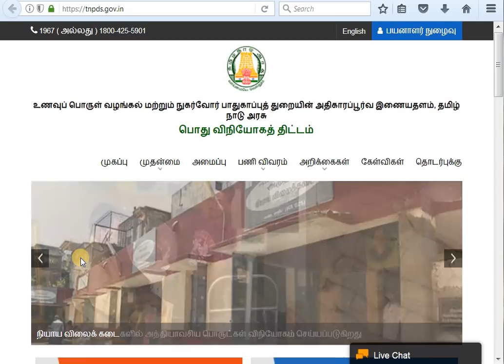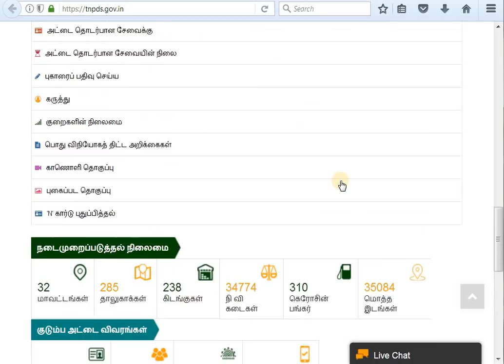ஸ்மார்ட் ரேஷன் அட்டையில் செல் நம்பரை மாற்றுவது எப்படி?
HOW TO CHANGE TAMIL NADU SMART RATION CARD MOBILE NUMBER? - TAMIL TECH TODAY